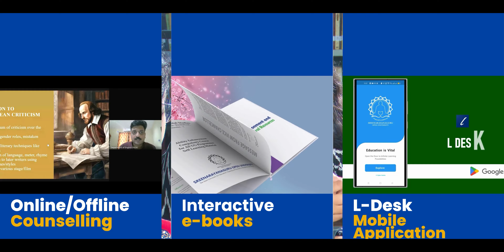ബിരുദ-ബിരുദാനന്തര ബിരുദ പ്രോഗ്രാമുകൾക്ക് ചേരുന്നവരുടെ പ്രതേക ശ്രദ്ധയ്ക്ക്!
വിദൂര വിദ്യാഭ്യാസത്തിലൂടെ ബിരുദ-ബിരുദാനന്തര ബിരുദ പ്രോഗ്രാമുകൾക്ക് ചേരുന്നവരുടെ  പ്രതേക ശ്രദ്ധയ്ക്ക്!
യു ജി സിയുടെ പുതിയ റെഗുലേഷൻ പ്രകാരം വിദൂര വിദ്യാഭ്യാസം തിരഞ്ഞെടുക്കുന്ന വിദ്യാർത്ഥികൾ
1) റെഗുലർ
2) ഓപ്പൺ & ഡിസ്റ്റന്റ്
3) ഓൺലൈൻ മോഡുകളിൽ നേടുന്ന  യു ജി അല്ലെങ്കിൽ പി ജി ഡിഗ്രി മാത്രമേ യു ജി സി അംഗീകരിക്കുന്നുള്ളു. ഉപരിപഠനത്തിനും PSC, UPSC ഉദ്യോഗത്തിനും യു ജി സിയുടെ അംഗീകാരമുള്ള ഡിഗ്രി നിർബന്ധമായതിനാൽ ശ്രദ്ധയോടെ മാത്രം നിങ്ങളുടെ ഉപരിപഠനം തിരഞ്ഞെടുക്കുക. നിങ്ങൾ തിരഞ്ഞെടുക്കുന്ന യു ജി / പി ജി പ്രോഗ്രാമുകൾ യു ജി സി നിഷ്കർഷിക്കുന്ന മോഡിൽ ഉള്ളതാണോ എന്ന് ഉറപ്പ് വരുത്തുക. യു ജി സി അംഗീകാരമില്ലാത്ത പ്രൈവറ്റ് രെജിസ്ട്രേഷൻ വഴി ഡിഗ്രി നേടി വഞ്ചിതരാകാതിരിക്കുക.
യു ജി സി നിഷ്കർഷിക്കുന്ന ഓപ്പൺ &ഡിസ്റ്റൻസ് മോഡിൽ ശ്രീനാരായണഗുരു ഓപ്പൺ യൂണിവേഴ്സിറ്റിയിൽ നിന്നും വിവിധ ബിരുദ, ബിരുദാനന്തര ബിരുദ പ്രോഗ്രാമുകളിലെക്ക് 2024-25 ലെ പ്രവേശനത്തിന് ഇപ്പോൾ അപേക്ഷിക്കാം.

അല്ലെങ്കിൽ 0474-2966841,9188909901,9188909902 എന്ന നമ്പറുകളിൽ ബന്ധപ്പെടുക.